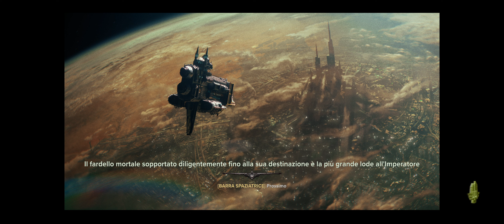Warhammer 40.000 DarkTide - Si ricomincia da capo con Fusaiker lo Psionico!!!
In questo video, Fusaiker si cimenta in una nuova avventura nel mondo cupo e futuristico di Warhammer 40.000 DarkTide. Destreggiandosi abilmente nella sua classe Psionica, affronta feroci nemici e mette alla prova le proprie abilità combattive. Con determinazione e astuzia, si prepara a affrontare sfide sempre più ardue e a emergere vittorioso in questo mondo dominato dal caos e dalla distruzione. Un viaggio emozionante e intriso di azione, che invita i fan del franchise a seguirlo in questa nuova avventura epica.